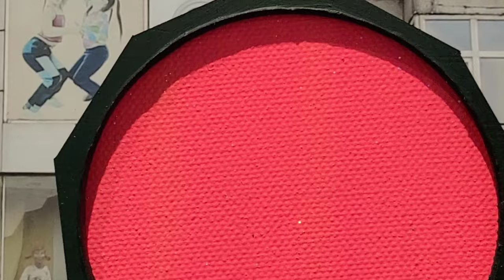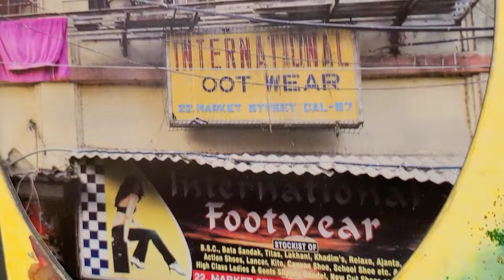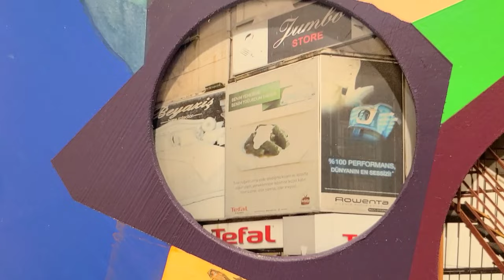Franz Ackermann at Daniel Templon NYC 2023 exhibition Multiple Locations new paintings Templon NY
Born in 1963, Franz Ackermann lives and works in Berlin and Karlsruhe, Germany. Over the last 20 years, he has taken part in numerous major group exhibitions in Europe, the USA and Japan including: 2018, Kunstmuseum, Bonn, Germany; 2017, Barnes Foundation, Philadelphia, USA; 2016, Pinacoteca de Sao Paolo, Brazil; 2009, Tate Triennial, London, UK; 2009, Dallas Museum of Art, Dallas, USA; 2006, Neue Nationalgalerie, Berlin, Germany; 2005, Whitney Museum of Modern Art, New York, USA; 2005, MoMA, New York, USA; 2005, Mori Art Museum, Tokyo, Japan, and 2003, Venice Biennale, Italy. In France, Franz Ackermann’s work has been shown in 2005 at the Biennale d’Art Contemporain in Lyon and Printemps de Septembre in Toulouse, in 2004 at La Maison Rouge and in 2003 at the Palais de Tokyo, both in Paris. The Staatliche Kunsthalle in Karlsruhe (2014) and Berlinische Galerie in Berlin (2013) recently held major solo exhibitions of his work. In 2018, as part of the renovation of the Miami Beach Convention Center, Franz Ackermann created About Sand, a stunning mural for the outer façade of the building. He has been represented by Galerie Templon since 2015, and Multiple Locations is his fourth exhibition with the gallery.

Daniel Templon is a French contemporary art dealer born in 1945. In 1966, he founded his first contemporary art gallery in Paris.
With no artistic background, Templon opened his first gallery in Paris in 1966. He has declared that he got help from Leo Castelli in the early 1970s: "He trusted me and helped me to introduce the works of young American conceptualists and minimalists to Europe, such as Donald Judd, Richard Serra, etc. That was how the gallery became known in the early 1970s, which was a key moment in my career. " Galerie Templon was the first to show the likes of Jeff Koons, Richard Serra, the Chapman Brothers and Kehinde Wiley in France, as well as championing local talent such as Christian Boltanski, Ben Vautier and Martin Barré. Nathalie Obadia worked at the gallery from 1988 to 1992.

Galerie Templon operated an outpost in Milan between 1972 and 1976. In 2013, Templon expanded his gallery to Brussels, managed by his son Mathieu Templon. In 2018, Galerie Templon opened a second location in Paris; the three-story, 700 m2 (7,500 sq ft) space is situated at 28 rue du Grenier Saint Lazare, near the Centre Pompidou, and was designed by Jean-Michel Wilmotte.

In 2022, Galerie Templon announced plans to open a 600 m2 (6,500 sq ft) space at 293 Tenth Avenue in New York's Chelsea area, designed by architect Markus Dochantschi's StudioMDA.

For his first exhibition at Templon NY, German artist Franz Ackermann continues to explore his concept of an evolving exhibition with Multiple Locations. Fruit of an in-depth reflection over several years on the notion of physical and mental displacement, this selection comprises previously unseen oils on canvas and mixed media works.
With each exhibition leading him to new destinations, ­the sense of displacement is what feeds the nomadic artist’s practice. On the canvas, he mixes random memories together with explosive colors and strong emotions inspired by his many travels. His mental maps with their exuberant palette of hues combine fragments of photographs and outlines of skyscrapers in a subtle nod to the legendary seething energy of the megalopolis that never sleeps, trying to find a way through the countless blocks of paint that are striking in their imperfection. What Ackermann is proposing here is a totally transformable experimental game. These windows on the world seize on the ordinary perception of modernity all the better to transfigure it and bring to life a contemporary conundrum rooted in a life of explorations.